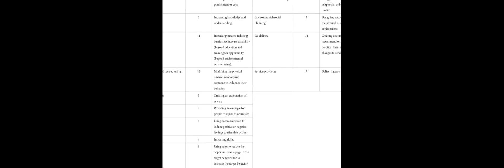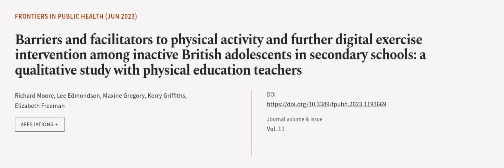Barriers and facilitators to physical activity and further digital exercise intervent... | RTCL.TV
### Keywords ###

### Article Attribution ###
Title: Barriers and facilitators to physical activity and further digital exercise intervention among inactive British adolescents in secondary schools: a qualitative study with physical education teachers
Authors: Richard Moore, Lee Edmondson, Maxine Gregory, Kerry Griffiths ,and Elizabeth Freeman

### Video Timestamps ###
0:00:00 - Summary
0:01:18 - Title
0:01:24 - Outro
0:01:28 - End